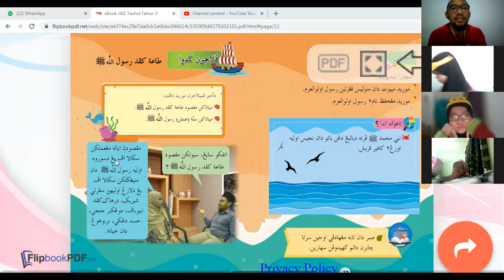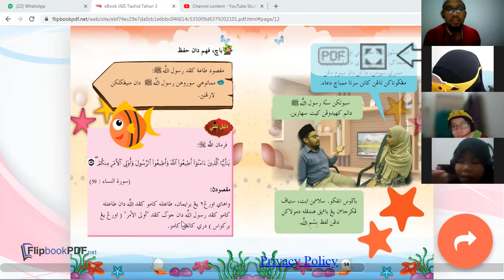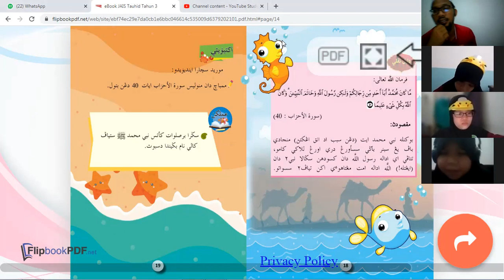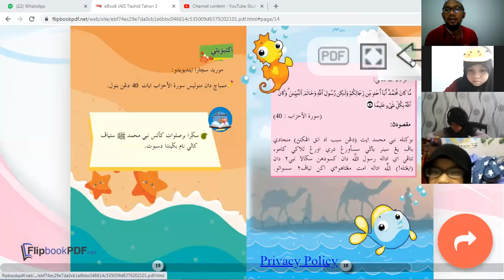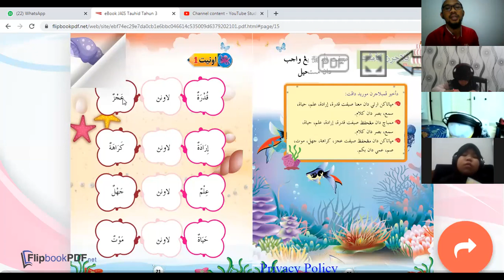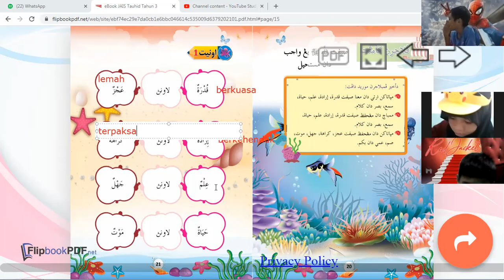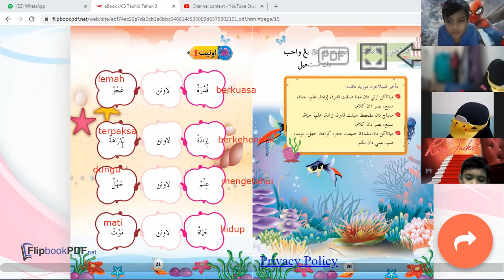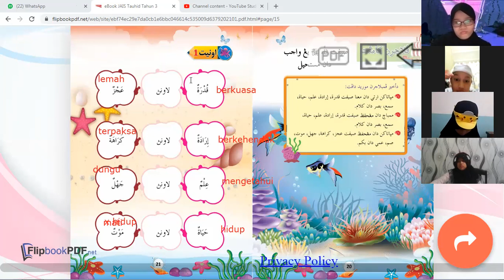tauhid tahun 3(pelajaran ketiga)